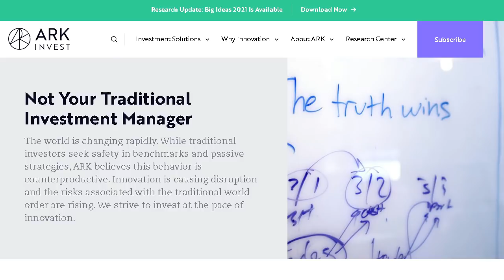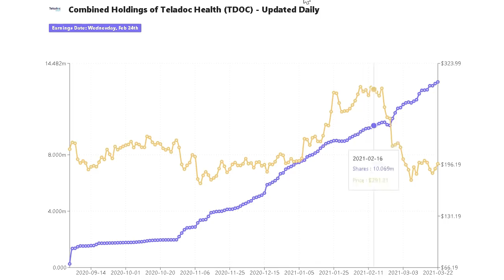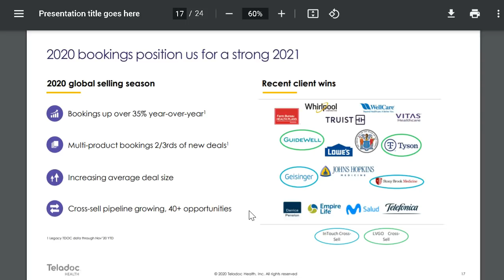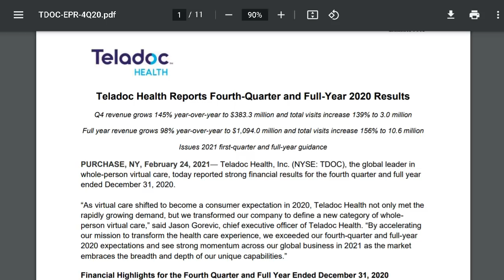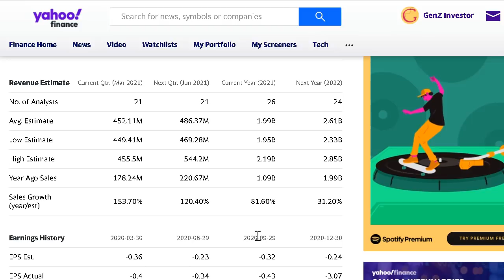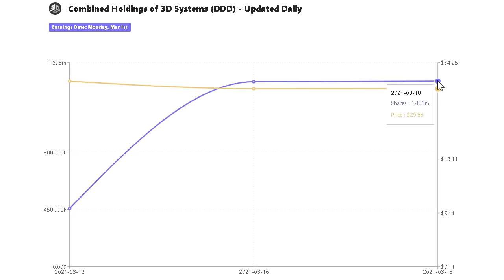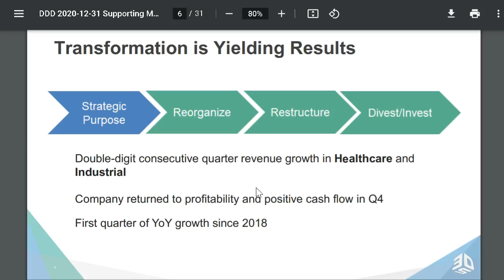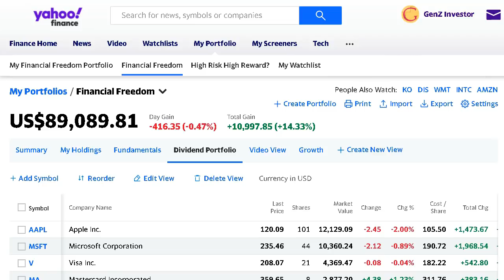2 Growth Stocks Cathie Wood Is Buying Now! Ark Invest NEW BUYS!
2 Growth Stocks Cathie Wood Is Buying Now! Ark Invest NEW BUYS!

Ark Invest has been one of the best asset managers over the past 5 years and investors as always watching to see what stocks Cathie Woods is buying! So in this video, we discuss 2 companies that have seen a significant drop in share price recently and Ark has been buying the dip!